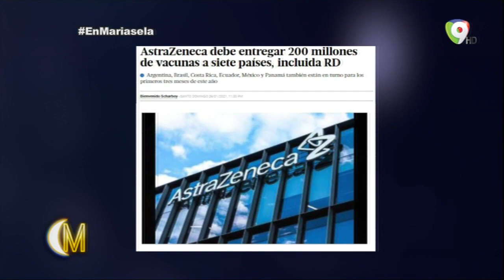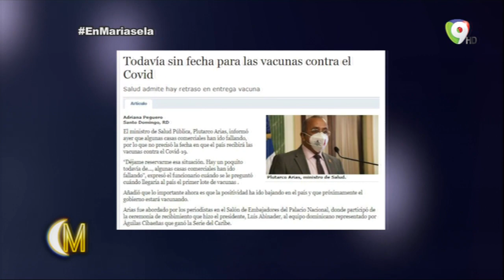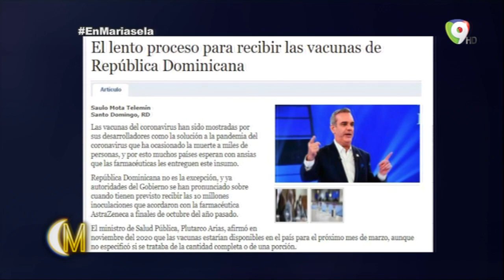Mariasela le pide a la Vicepresidenta y al Gabinete que digan la verdad sobre las vacunas